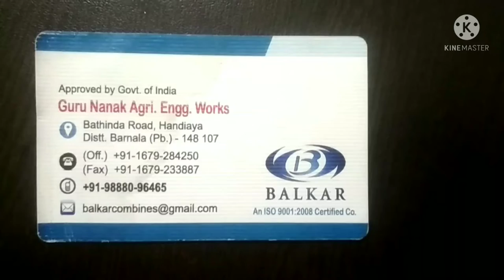Balkar Sonalika Tractor Harvester | Balkar Mini Combine | Balkar Combines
Balkar Sonalika Tractor Harvester | Balkar Tractor Harvester | Balkar Mini Combine

नमस्ते किसान भाइयों आपका स्वागत हैं हमरे यूट्यूब चैनल में, और आज के इस वीडियो में हम बात कर रहे हैं
बलकार  ट्रैक्टर हार्वेस्टर की |

Hi friends in this video we are showing Balkar Sonalika DI 55 Tractor Harvester, Balkar B-525 tractor harvester, Balkar Tractor Harvester, Balkar Mini Combine. The Discription of Machine 46 inch body,  12 feet cutter bar, 5 straw walker, 4*4  tractor Harvester, Sonalika DI 55 Tractor 55 HP tractor Friends if you like the video then Please Like, Share and SUBSCRIBE The Channel.

balkar sonalika tractor harvester
tractor harvester,
Balkar Tractor Harvester,
BALKAR Harvester,
BALKAR B-525 Harvester,
Tractor Mounted Combine Harvester BALKAR B-525,
Tractor mounted BALKAR B-525 Harvester,
BALKAR Combine,
balkar harvester price in india 2021,
balkar 525 combine harvester price,
balkar harvester photos,
balkar harvester spare parts,
balkar harvester price list,
balkar harvester,
balkar harvester price,
balkar harvester new model,
balkar harvester machine,
tractor mounted combine harvester,
combine harvester,
combine tractor,
tractor combine,
tractor harvester machine,
tractor wali combine,
balkar combine new model 2021,
balkar machine,
combine,
combine harvester india,
combine video,
harvester price,
new combine,
mini combine,
mini harvester,